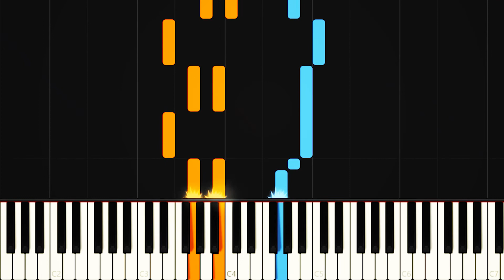نت پیانو "ای ایران" - Ey Iran - Piano